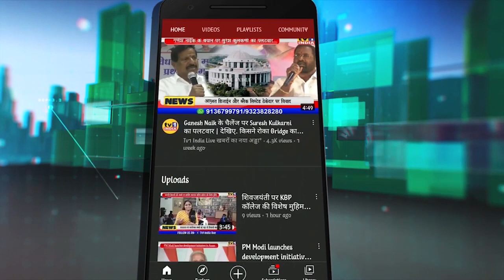Devendra फडणवीस को फिर CM बनाना चाहते हैं कांग्रेसी | मंत्री कपिल पाटिल का बड़ा गौप्यस्फोट